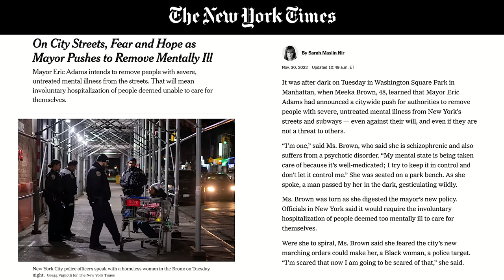NYC Mayor Tells Cops to Remove Mentally Ill From Streets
Krystal and Saagar talk to Ross Barkan about NYC Mayor Eric Adams telling cops to remove the mentally ill from the streets.

Breaking Points is doing live shows in NYC and Boston!

CODE: BREAKINGPOINTS for both venues!